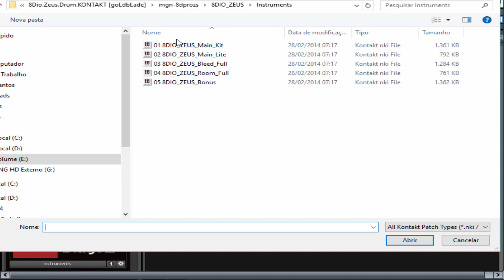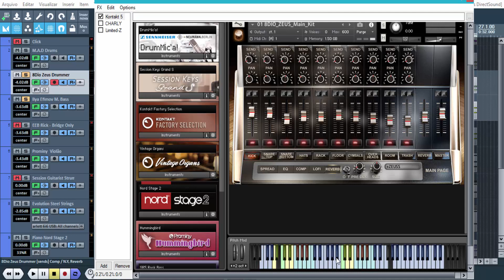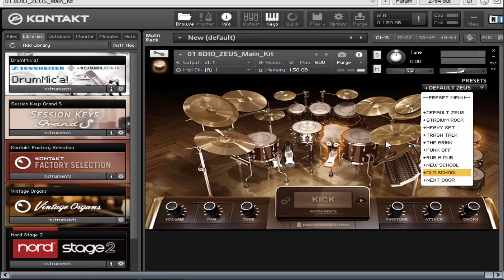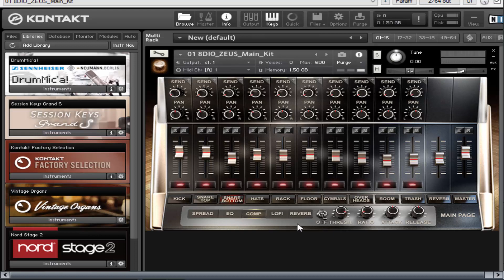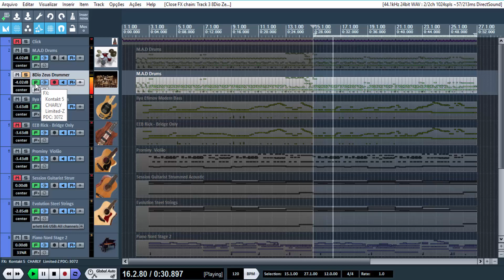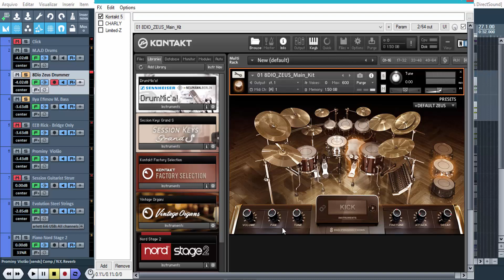8Dio Zeus Drummer | Primeira Vista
Neste vídeo apresentamos   o 8Dio Zeus Drummer ,uma Library de Bateria Acústica desenvolvida pela 8Dio. Aqui temos reunidos  mais de 4 GB de Samples e uma enormidade de opções que vão lhe oferecer o melhor som de Bateria Acústica,sem contar os recursos disponíveis aqui que aumentam em muito as possibilidades de quem esta produzindo.
Um dos recursos a se destacar  é a possibilidade de roteamento de cada peça dessa Bateria em canais separados dentro do Kontakt ( a sua DAW também precisa oferecer suporte para este recurso Multicanal).